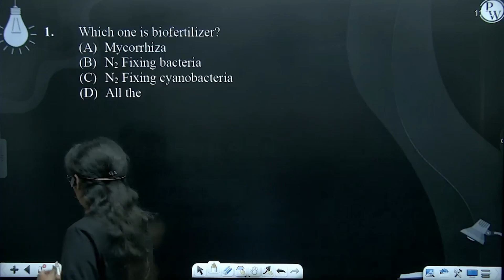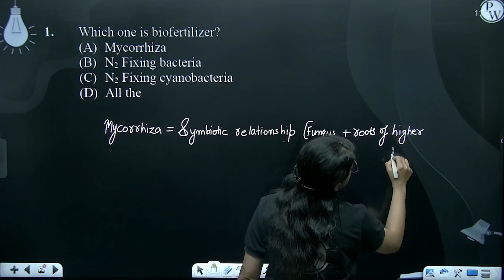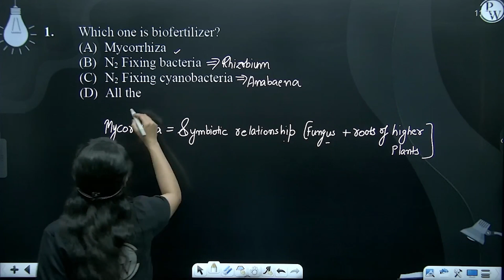Which one is biofertilizer?....